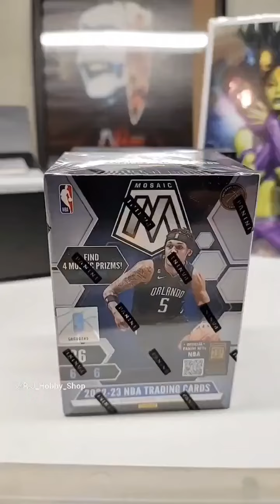Mosaic 2023 2024 Blaster pack from Walmart. More unboxings and rips to come!